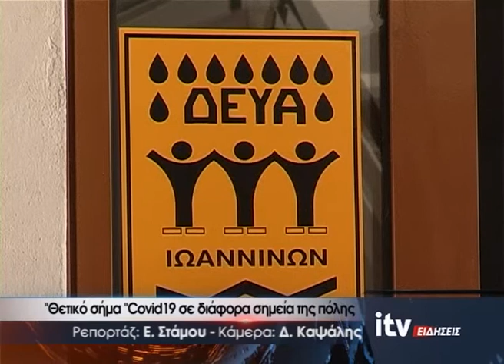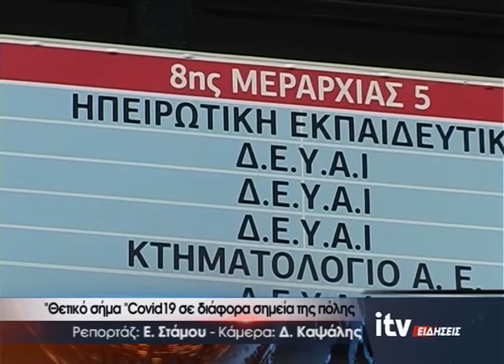''Θετικό σήμα'' covid 19 σε διάφορες μεριές της πόλης - ITV Ειδήσεις - 04/11/2020 (video)